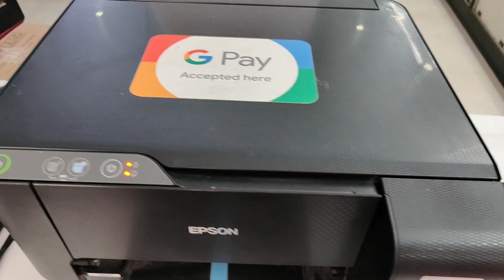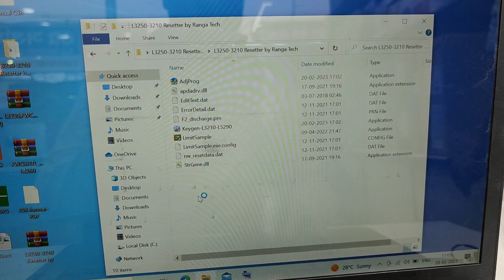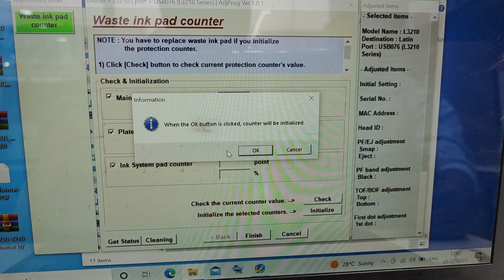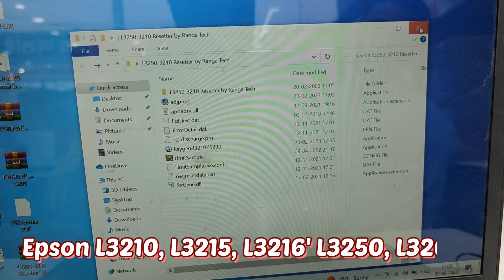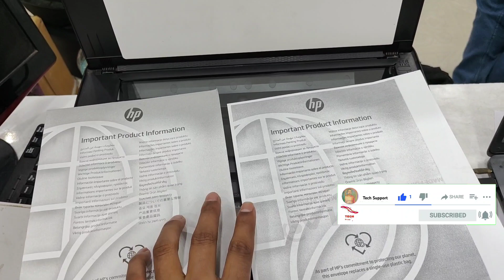Epson L3210, L3250 Red Light Blinking Solution | Service Required Epson L3210, L3250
Epson L3210, L3250 Service Required Problem 100% Solved  Red Light Blinking Solution

                                           👁️👁️👁️👁️👁️👁️👁️Jai Hind 👁️👁️👁️👁️👁️👁️👁️👁️

                                        👁️👁️👁️👁️👁️👁️👁️👁️Jai Bharat 👁️👁️👁️👁️👁️👁️👁️👁️